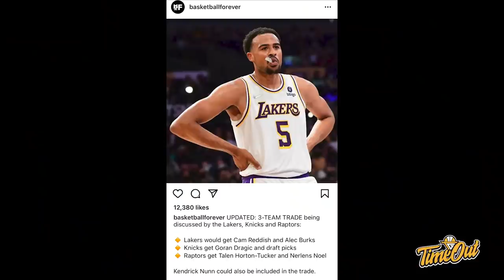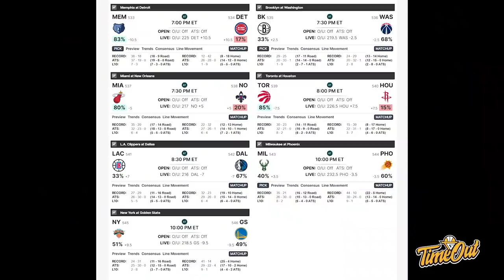TIME OUT: LOS ANGELES LAWAKERS // Fans Kings Berubah Pikiran Semua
Di Time Out hari ini kita membahas Lakers yang  kalah dari Tim B nya Blazers, Kings yang impresif di game pertamanya bersama Domatas Sabonis dan DeMar DeRozan yang masih on fire.